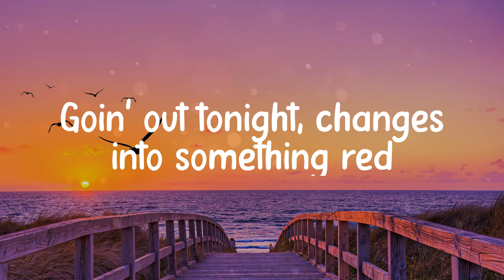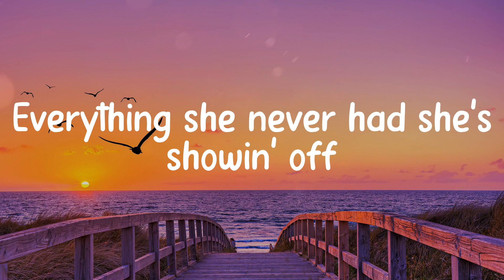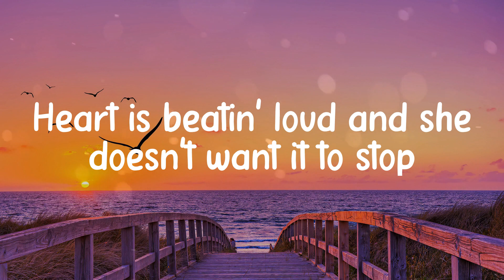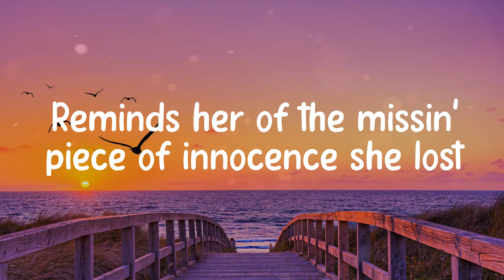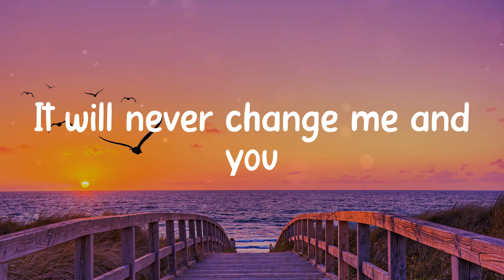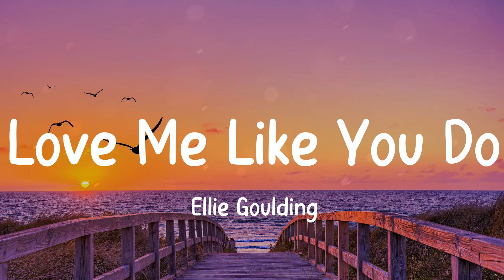Night Changes - One Direction (MIX LYRICS) Taylor Swift, Alan Walker, Ellie Goulding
👋 Hey guys, welcome to Felicity Lyrics!